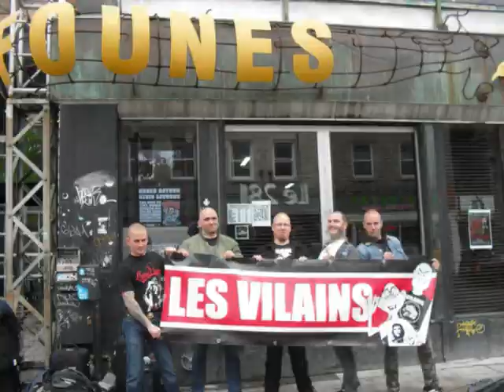Bootboys are back vol.2: Summer, beer & 100% working class music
What is better then great music festival with top skinhead bands from Europe. No trendy bands, no PC, just pure 100% working class entertainment, beer and girls and great area of the South Bohemia. On this action will play 6 bands from Europe which we introduce in the near future. On this festival will be aslo distro with many LP´s, CD´s, T-shirts, etc... Keep on checking this event because the final line up will be fuckin´great ;-)